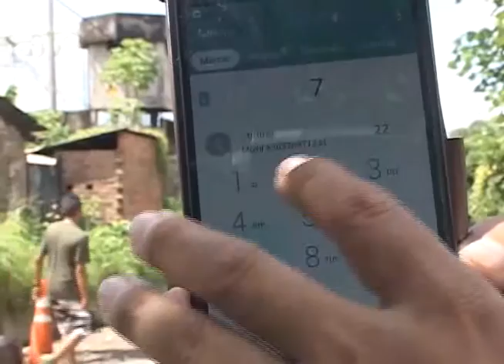SEGUNDA PARTE DE MEDIDAS EXTRAORDINARIAS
La restricción en el tráfico de redes de datos y la implementación de las audiencias virtuales son algunas de las acciones a ejecutar en la segunda parte de las medidas extraordinarias que las autoridades anunciaron que ejecutarán para combatir la violencia e inseguridad en el país.